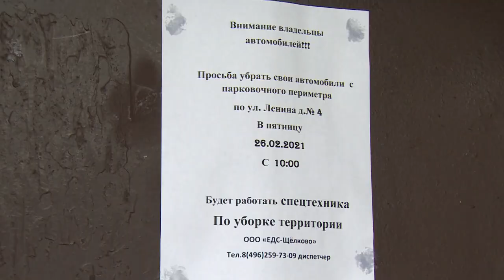Дружные соседи — чистый двор | Чкаловский, Ленина 4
В городском округе Щёлково, как и во всей Московской области, продолжается акция по очистке придомовой территории и парковочных мест от снега «Дружные соседи – чистый двор». На этот раз управляющая компания «ЕДС-Щёлково» убрала снежные завалы на улице Ленина 4 в Чкаловском. Подробности далее.